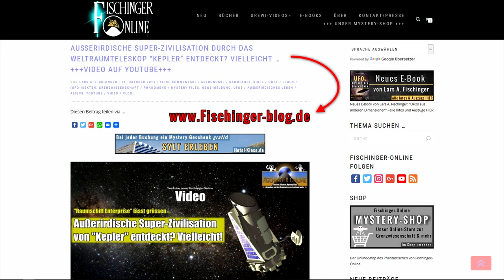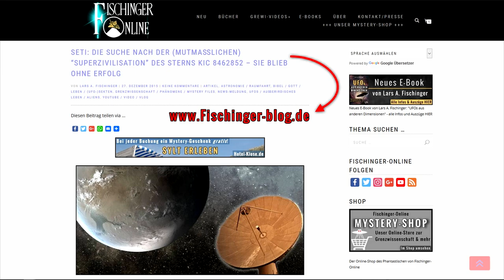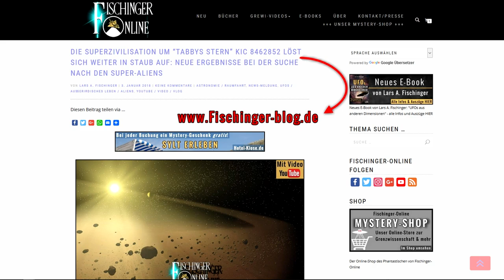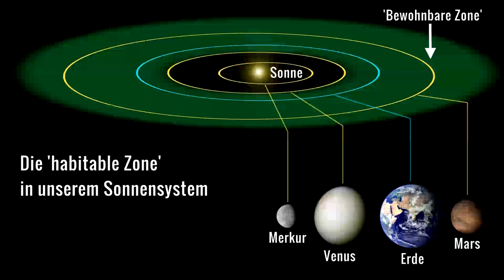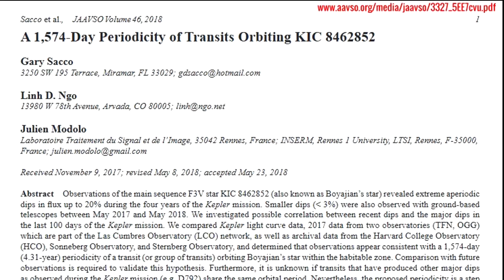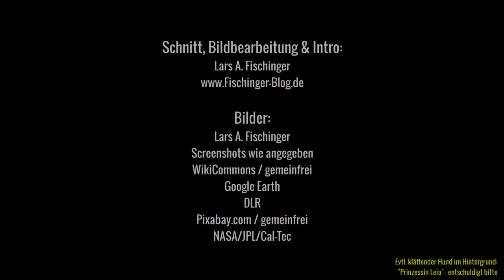Alien-Stern KIC 8462852: Die Anomalie liegt in der bewohnbaren Zone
Im Herbst 2015 machte eine scheinbar sensationelle Neuigkeit aus der Astronomie Schlagzeiten in aller Welt: Wissenschaftler haben mit dem Weltraumteleskop “Kepler” um den Stern KIC 8462852 (“Tabbys Stern”) möglicherweise Hinweise auf eine “außerirdische Superzivilisation” gefunden. Grund dafür sind periodische Verdunkelungen des Sterns, die seit dem Gegenstand zahlreicher Untersuchungen und Spekulationen sind. Von Staubscheiben um den Stern KIC 8462852 bis zu einer „Megastruktur“ von Aliens.

Jetzt gibt es neue Forschungsergebnisse zu dem „Alien-Stern“ in fast 1.500 Lichtjahren Entfernung.

Welche das sind und warum sie das Rätsel um „Tabbys Stern“ eher vergrößern satt lösen, erfahrt Ihr in diesem Video des Phantastischen von Fischinger-Online!

Bleibt neugierig …

Tipps zum Thema:
►►Tippsammlung zu „Außerirdische“
►►„ Sind wir allein im Universum?“
►►„ SETI - Die wissenschaftliche Suche nach Aliens“
►►„ Begleiter aus dem Universum“
►►„ Astronomie für Einsteiger“
Euer Jäger des Phantastischen
Fischinger-Online